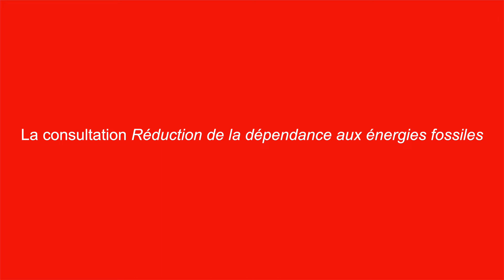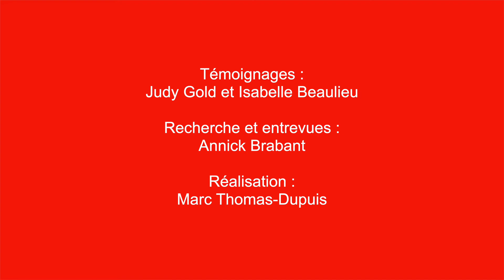De l’aménagement aux exercices de vision : 20 années de consultations marquantes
Lors de certaines consultations, l’OCPM convie les Montréalaises et les Montréalais à participer à des réflexions visionnaires et à influencer l’avenir de la ville dans son ensemble.